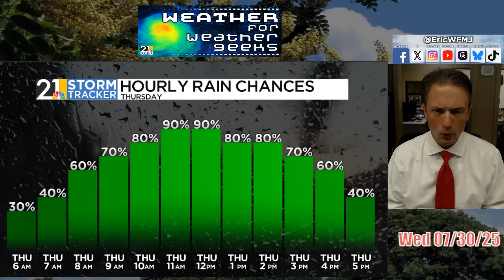Now For Something Completely Different! | Weather For Weather Geeks 7/30/25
00:00 Intro
00:35 Massive Earthquake
01:45 Last Hot Day For A While
03:00 Thursday's Rain, Cooler Air
05:30 Weekend And Beyond

BlueSky/Threads: @ericwfmj